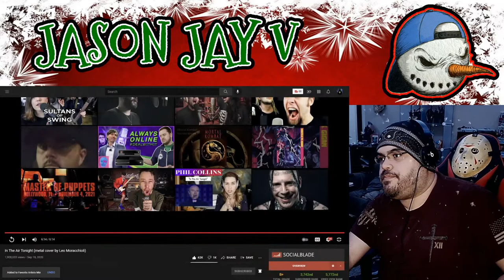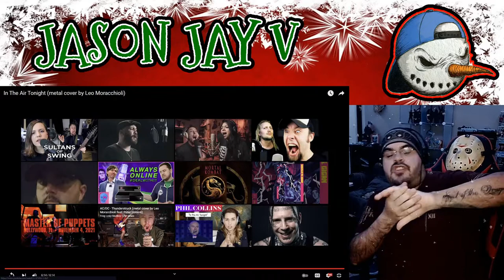In The Air Tonight || METAL COVER || By: Leo Moracchioli || Hispanic MC Reacts